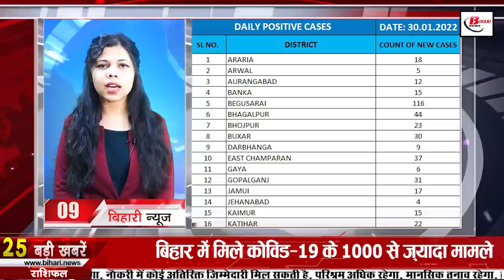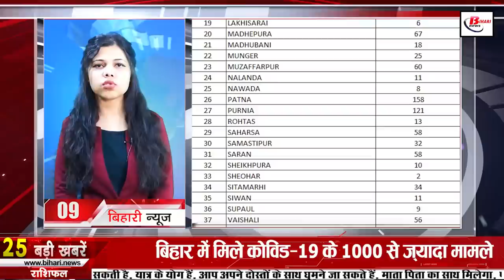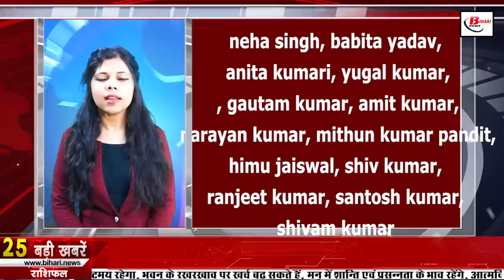Today Live Bihar news 31st January 2022 Corona cases Bihar,MLC Elections Bihar,ITI,Bihar Kesari,VTR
Today Live Bihar news 31st January 2022 of all districts in Hindi.Info of Bihar weather,Corona cases in bihar,MLC Elections Bihar,ITI, Bihar Kesari, VTR,Patna

1. Government and Tata Tech to develop 149

2. Today in Bihari identity we will talk about Shri Krishna Singh (reduce the size)

"BiharKesari" DrShrikrishnaSingh died on this day in the year 1961. Today we will talk about him, Shri Krishna Singh was the first Chief Minister of the united Bihar state of India. His colleague Dr. Anugrah Narayan Singh remained with him for life as Deputy Chief Minister and Finance Minister in his cabinet. During his reign of only 10 years, remarkable work was done in Bihar in industry, agriculture, education, irrigation, health, art and social sector. During his reign, Mr. Appellavi, a renowned economist of the Ford Foundation appointed by the Parliament, in his report considered Bihar as the best governed state in the country and described Bihar as the second best economy of the country.
3. Teacher candidates are waiting for the fourth round of counseling

4. So many cases came for grant after losing life from Covid-19

5. Major train accident averted in Bihar

6. Officers will not be kept suspended for a long time

7. The duty of teachers will be done in the Intermediate through electoral software

Inter examination is going to start from Tuesday, this time the duty of teachers is being imposed in a special way in this examination.
8. More than 1000 cases of CoronacasesinBihar

9. Bihar first digital library started

10. No relief to the people of Bihar from the cold for the next 3 days

The outbreak of cold seems to be increasing continuously in Bihar. Bihar is facing severe cold due to the havoc of cold westerly winds coming from West North India. Even on Sunday morning, in about a dozen districts of the state including Patna, the minimum mercury was recorded below 10 degree Celsius. According to the Patna Meteorological Center, the next 24 hours to go by the morning of January 30, Buxar Bhojpur Rohtas Bhabua Aurangabad Arwal Patna Gaya Nalanda Sheikhpura Nawada Begusarai Lakhisarai Jehanabad district will continue to see heavy cold conditions. Along with this, the Meteorological Department has also issued a cold day warning at different places in the rest of the districts except South East Bihar.

11. CHO ANM and ASHA will get additional amount

12. VTR Govardhana Van is becoming famous for tourists

13. Government increased facility for students studying in Biharmadrasas

14. FIR registered in the hacking of BiharAssembly Speaker Vijay Kumar Sinha's Twitter account

15. Tata's Maharaja is expected to land again at Darbhangaairport

16. New four lane road will be built in Patna like Atal Path

17. NTPC, the largest company that makes electricity, requests railways to change its name

18. RJD and Left parties take MLCelectionsbihar that candidates on 21 seats

19. Mukesh Sahni angry over not getting seat in MLC elections

20. RRB NTPC candidates get Priyanka Gandhi's support

21. Center should sack the Bihar government

22. Today's date is recorded in the history of India for many reasons.

Peacock was declared the national bird of India in 1963. The first dry port opened in Kolkata in 1983. The Indian steel company Tata became the fifth largest company in the world in 2007 after the acquisition of the Anglo-Dutch steel company Corus. In 2008 Indo-American The father of the controversial Hyde-Act law of the civil nuclear deal and former Republican MP Henry Hyde died. Former Uttar Pradesh Chief Minister Mayawati on January 31, 2008, 6 thousand 168 to make UP self-reliant in the matter of electricity within 5 years. Inaugurated and laid the foundation stone for power projects worth crores.

23. Ravi Bishnoi can replace Yuzvendra Chahal

24. Auto payment feature of Paytm will work easily

25. Industries Minister Shahnawaz Hussain meets Governor

26. Providing employment to youth is not in the agenda of Bihar government